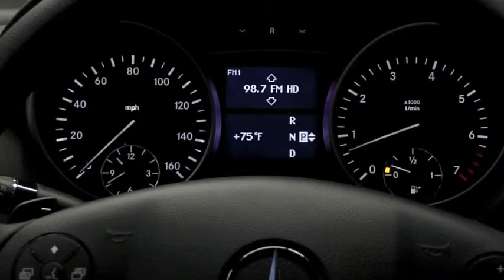9500ci cluster display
2009 Mercedes BenzML350 Escort Radar 9500ci gauge cluster display